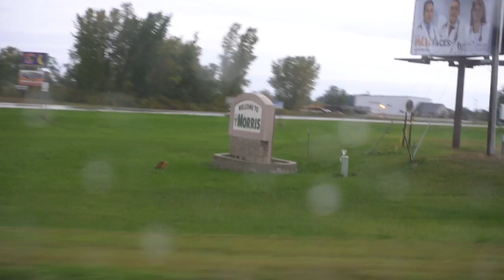University of Minnesota Morris Homecoming!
This past weekend I visited Morris, MN to attend the University of Minnesota Morris homecoming weekend! It was a great weekend spent with the former Morris boys. Went to the football game, listed the old campus, and went back to the place where I first met Kelly :). Overall a great weekend! Stay True. Be You.